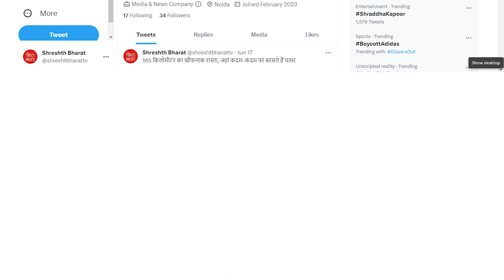3 महीने में 1 करोड़ दर्शकों ने हम पर दिखाया भरोसा, आप सभी दर्शकों का शुक्रिया | SHRESHTH BHARAT